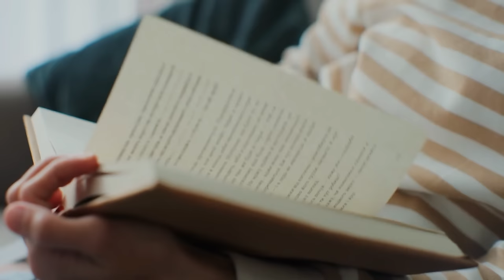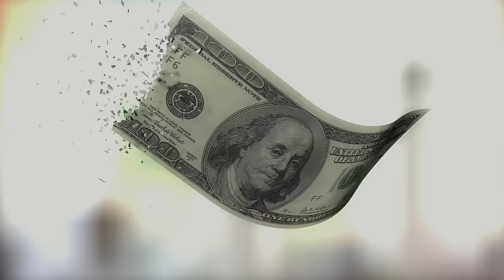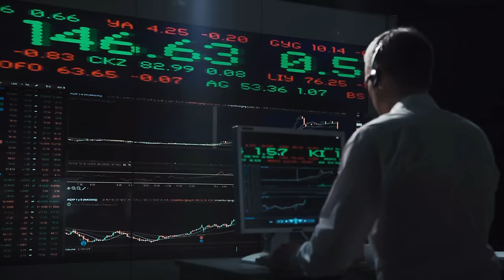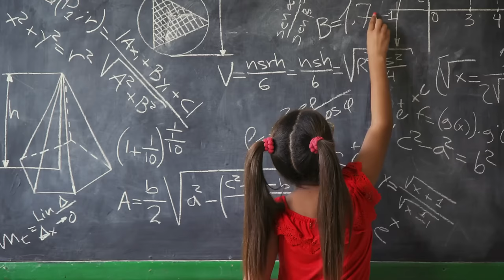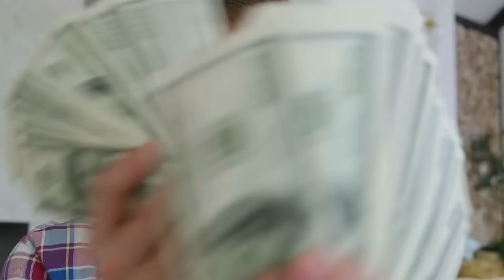7 Kitapla Finansal Okuryazar Olun, Zenginliğe Yürüyün!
Finansal okuryazarlık günümüzün zor ekonomik ortamında hayatta kalabilmek için belki de en kritik beceri. Ve aynı zamanda zengin olabilmek için de öyle. Bugün önerdiğim 7 kitap ile finansal okuryazarlığınızı rahatlıkla 7 kat artırabilirsiniz.